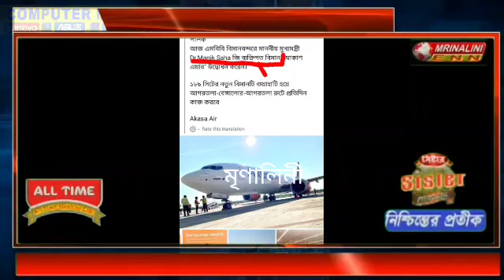সাংসদ রেবতী ত্রিপুরা সামাজিক মাধ্যমে লিখেছেন মুখ্যমন্ত্রীর ব্যাক্তিগত বিমান আকাশ এর উদ্ভোদন করেন